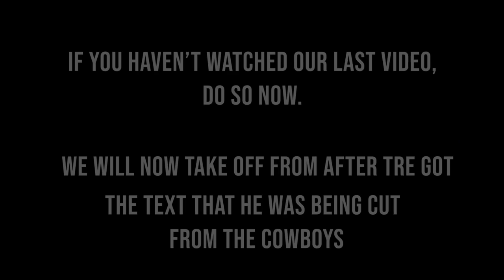FIRED STORY TIME / CUT FROM NFL TEAM... AGAIN / AM I DONE WITH FOOTBALL?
⚡️ENTER TO WIN TICKETS TO THE FIRST HOME PRE-SEASON CHARGERS GAME 2019!
-Sit in the family section right by the tunnel
-Take pictures with Tre down on the field
Tre was cut from his 3rd NFL team, and then finally signed to the Los Angeles Chargers.
Here is our story talking about the behind the scenes details. There's a lot people don't know about the NFL and how fast things can change.

And our video talking about being cut and then signing to his 2nd team, then cut again